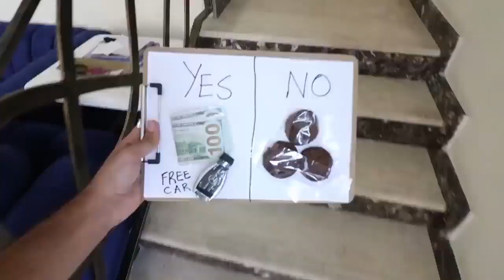THIS SHIRT CAN'T GET WET!!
We share and publish videos to help people laugh, how to be more likable, basically everything about entertainment, educational, knowledge, news, adventures, fashion etc. I daily upload entertaining content and where it helps you to stay stress free.